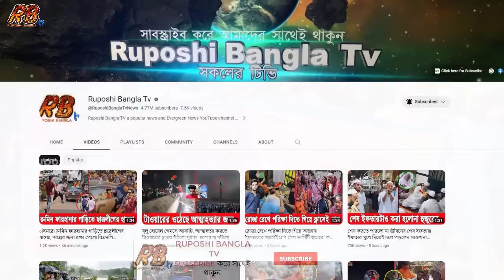জামালপুরে সাহরির সময় মাইকে ডাকাডাকি করায় বিরক্ত। ইমামকে পি'টিয়ে পুলিশে দিলো ছাত্রলীগ নেতা